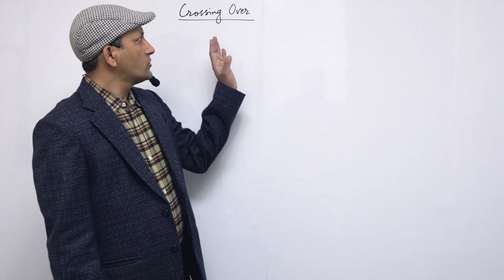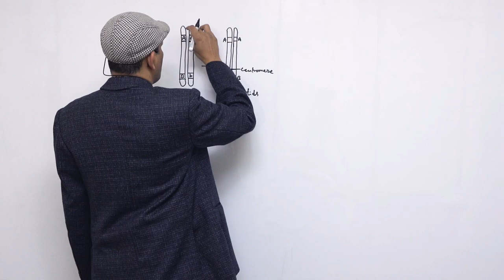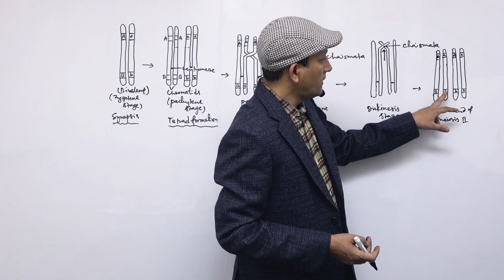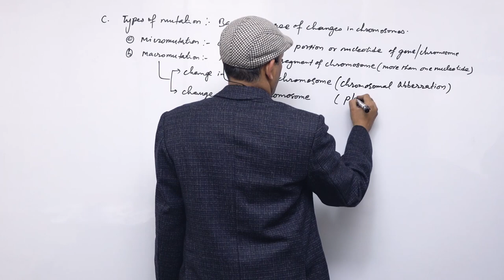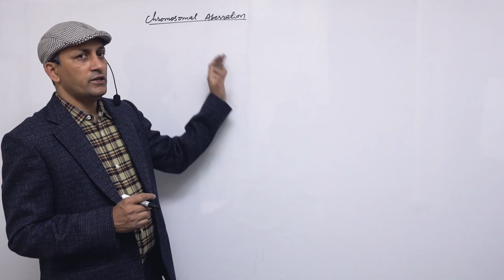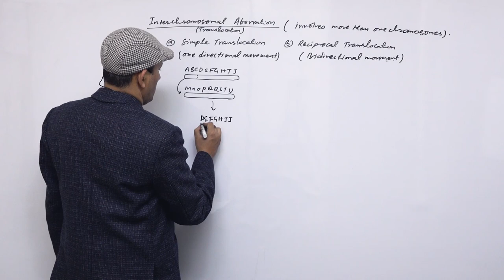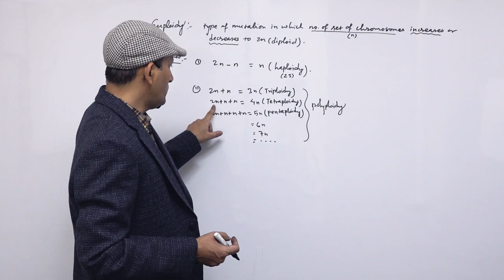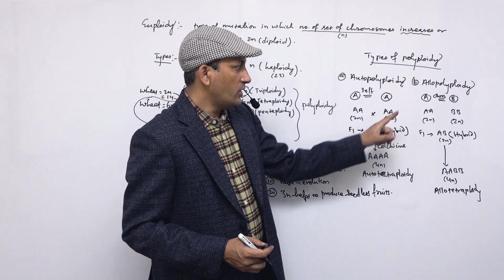Class 12 Biology Genetics part 7